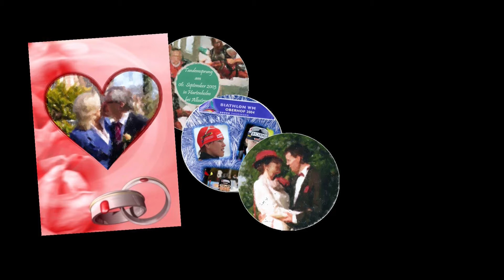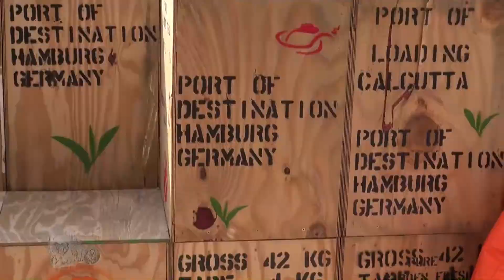Internationale Gartenschau in Hamburg-Wilhelmsburg 2013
An einem super sonnigen Tag im Juli konnten wir für knapp 7 Stunden die Internationale Gartenschau (IGS), sowie die Internationale Bauausstellung (IBA) besuchen. Unsere Füße waren am Ende des Tages nach einem ausgiebigen Besuch der IGS wirklich platt. Eine knapp 2,5-stündige Führung durch die IGS und die IBA haben wertvolle Hintergrundinformationen und Geschichten beigetragen.